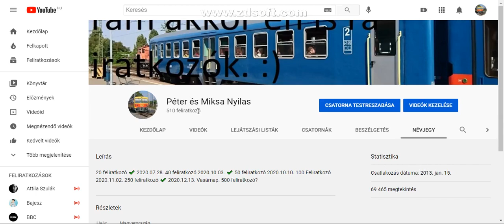510 feliratkozót is elértük 2021.01.22. Péntek.